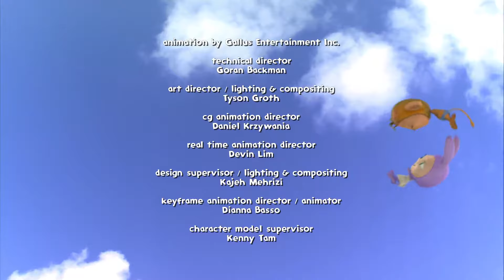Waybuloo 🧘🌳 Season 1, Episode 48 - De Li's Flowers 💐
De Li looks for a friend for a flower which has bloomed in a large field all on its own.